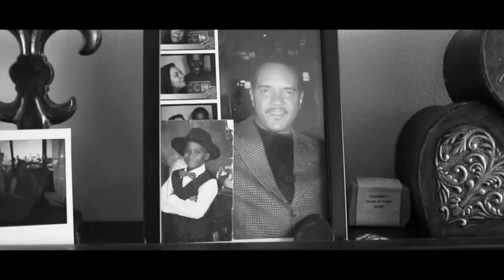Member Profile: Adrian Wilson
Meet SPNN member Adrian Wilson as he talks about what SPNN means to him and his work.